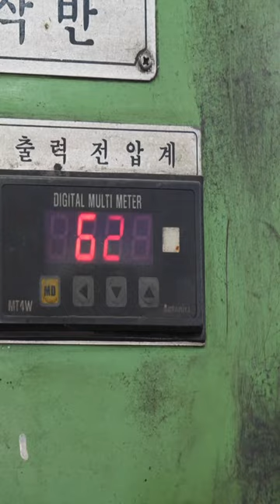The process of making giant screw bolts. Amazing Korean metal factory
This is the King Process, which wants to empathize with people around the world through videos of the process of making and using everything we make and use in our daily lives.